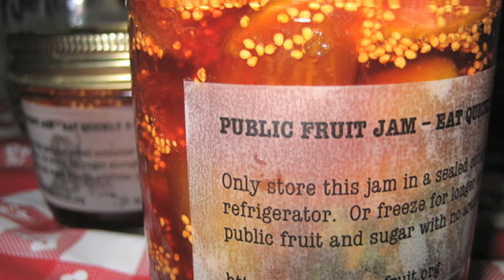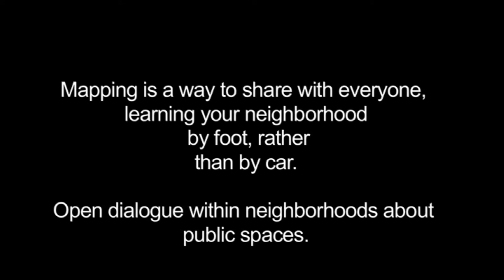FALLEN FRUIT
Fallen Fruit is an art collaboration between David Burns, Matias Viegener and Austin Young and they use the lens of fruit to share ideas about neighborhood, public space and cultural history. They are interdisciplinary artists collaborating on projects including "Public Fruit" walking tours, fruit mapping, and Jams (jam making events) that are all connected by fruit.